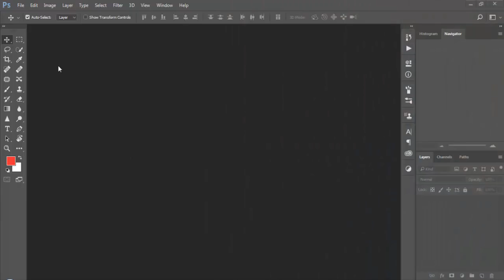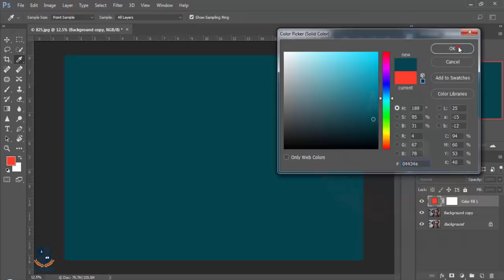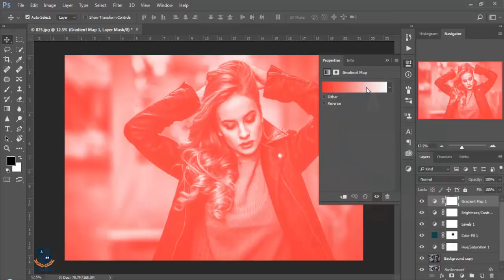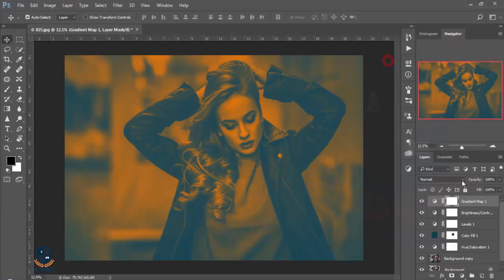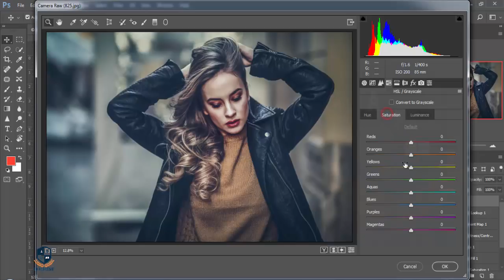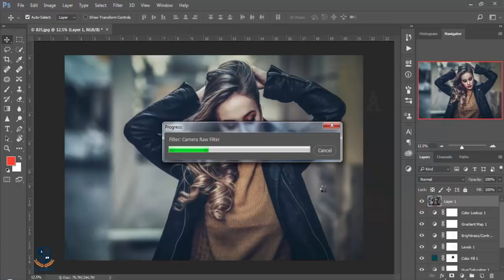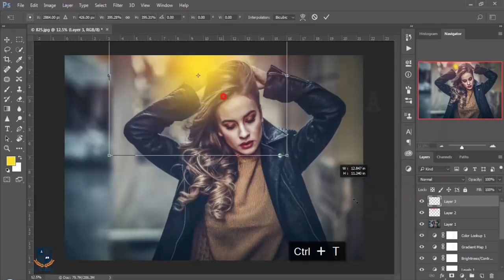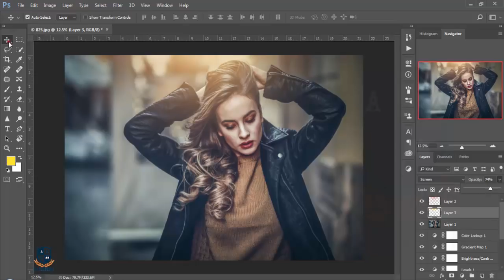Photoshop cc Tutorial: Color Grading Photo Effects (Urban Girl)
Hi Every one i am gonna show you a new thing today. Photoshop cc Tutorial: Color Grading Photo Effects (Urban Girl)